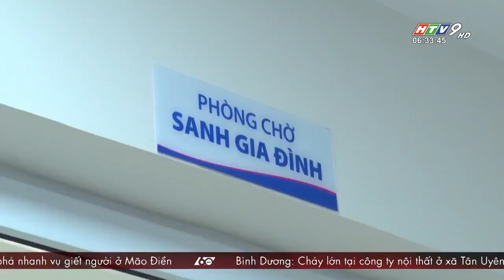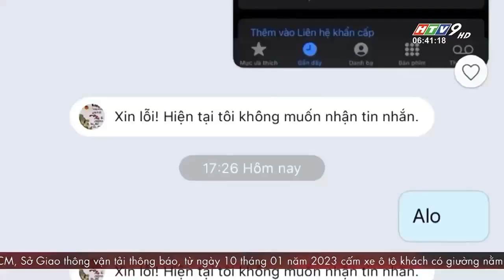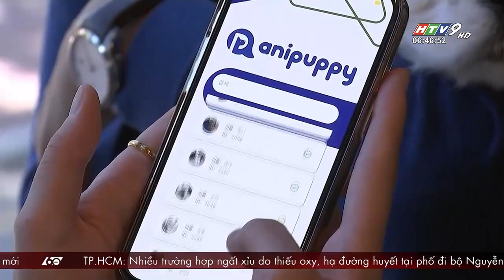60 Giây Sáng - Ngày 01/01/2023 - HTV Tin Tức Mới Nhất